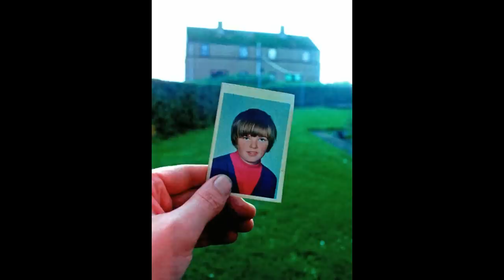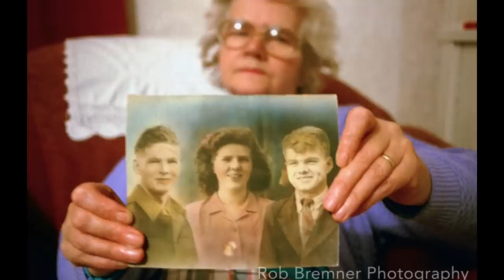Iconic Liverpool Street Photographer Rob Bremner Shares his Photos | EyesWideOpen #040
Rob Bremner is a Documentary Photographer who left the small town of Wick in the far North of Scotland to persue his dreams of being a photographer. He landed in Liverpool where through divine providence he became a protoge of legendary photographers Tom Wood & Marin Parr.

But Rob had his own ideas and went on to capture some of the most iconic images of Liverpool in the 1980's and 1990's during a time when northern Britain, especially Liverpool were ground into the dirt by a heartless Tory government Regime.

In this episode we take a journey back in time to look over and discuss some of Rob's most iconic images.

Chapters

00:00:00 - Intro
00:02:44 - Making a Cultural Impact Through Photography.
00:05:52 - Photo #1: Self-Portrait
00:11:46 - Photo #2: Skinheads
00:17:24 - The Small Town of Wick
00:22:35 - Tom Wood & Martin Parr
00:31:14 - Photo #3: The Kwik Save Couple
00:38:08 - Unfinished Business
00:39:55 - Why Documentary Photography is Important
00:41:58 - Photo #4: Joe Ainscough & Co.
00:48:51 - Photo #5: Laura Loush, the Italian Resistance
00:52:43 - Photo #6: Teddy Boy & the Dog
00:56:28 - Photo #7: Grandad and the Baby
01:04:44 - Rob's Preferred Camera Kit
01:08:29 - Photo #8: Margaret & Peggy Flemingham
01:16:34 - Photo #9: Lee Crumb Woz Here
01:19:45 - Rob's Lost Archive & The Future
01:25:33 - Outro

Connect with Laurence